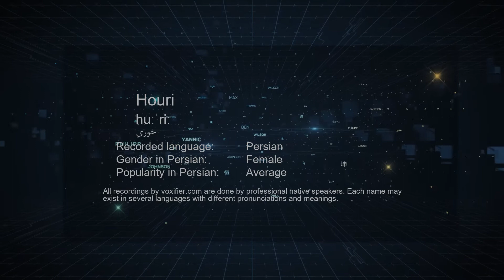How to Pronunce Houri (حوری) in Persian (Farsi) - Voxifier.com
This is the Persian (Farsi) pronunciation, gender, and phonetics recording of the name Houri (حوری). The same name may exist in other languages with different pronunciations. Check the meaning of name along with other possible pronunciations or similar names for free Voxifier uses the help of expert linguists to simplify pronunciations by replacing some special sounds with sounds more commonly available across all languages.